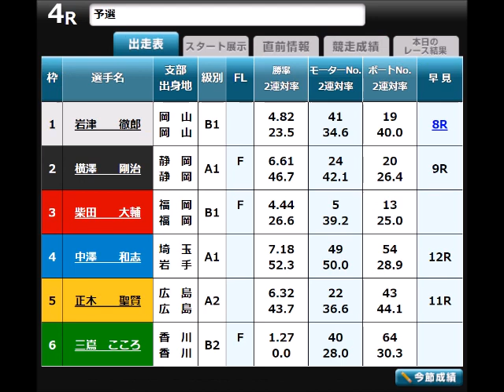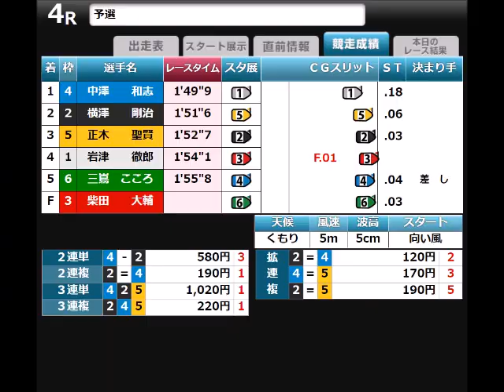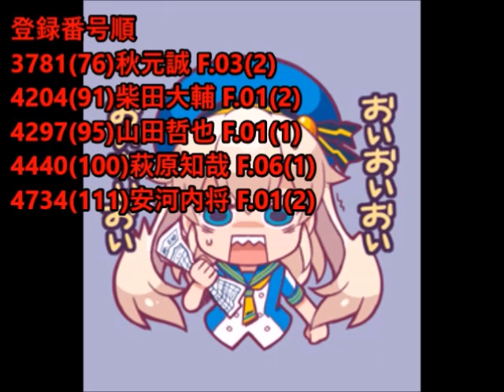【ボートレース】2023年10月28日のスタート事故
2023年10月28日のスタート事故だけを集めました。

二桁無事故とかの前に
複数Fが90名もしくは
ゾロ目という線も出てきたようだな！？💢😡💢

辞める間際までそれか！？💢😡💢
さらに事故とは関係ない場面でも醜態の嵐
とことん舐め腐ってんな！！💢😡💢

当てやすいが聞いて呆れるわ！！💢😡💢
今日の結果見てバカバカしいと思うなら
こんな競技買うのやめなホンマ！！💢😡💢

やるなら出目でいいんだよ！！💢😡💢
こんなでたらめしかいない競技はよ！！💢😡💢